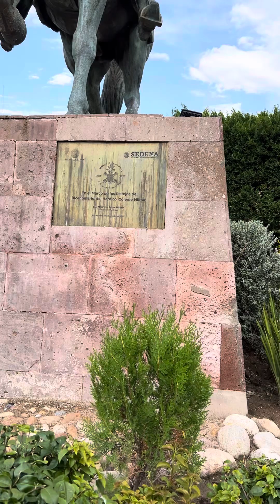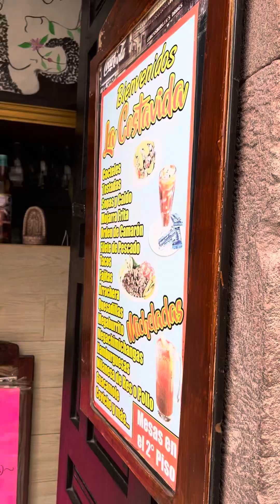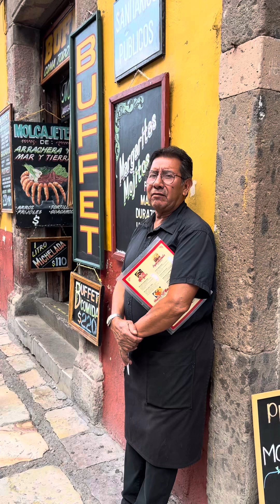San Miguel de Allende, Mexico Walking Tour Part 2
Join me in this continuation of my walking tour throughout the streets of Central San Miguel de Allende, Mexico !￼